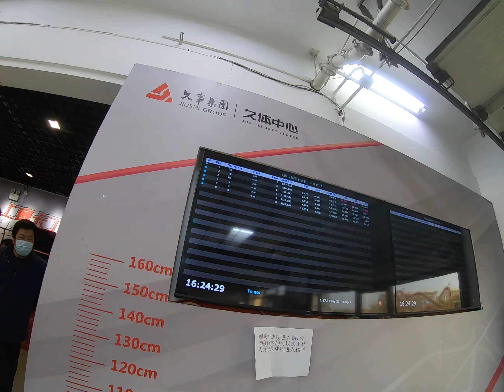20221016 SIC Kartworld 270cc 2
Driving the car 3. It was the car with best grip and power among the three cars I drove that day, helping me achieve the fastest lap in 1:19.882.
But there were so many pros in that race, the lap only ranked 5th.